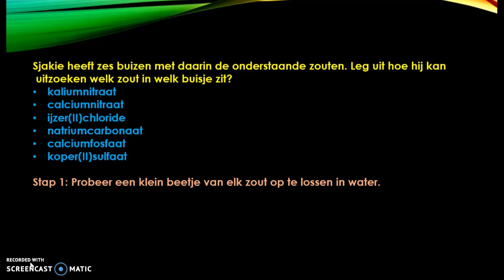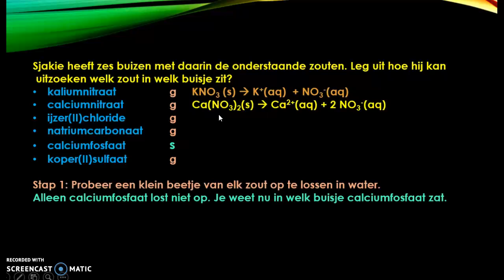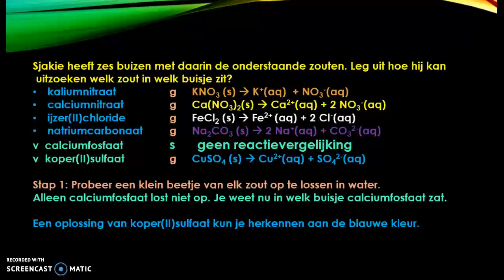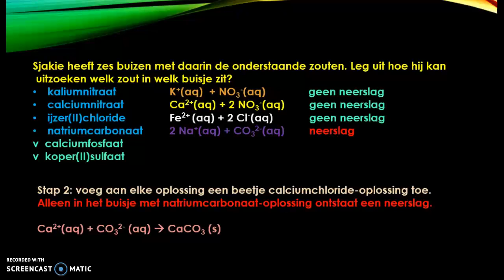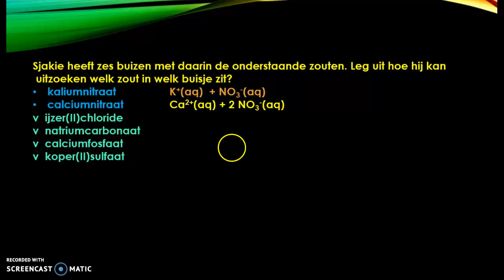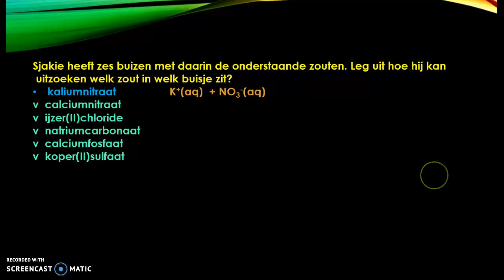Welk zout zit in welk buisje?